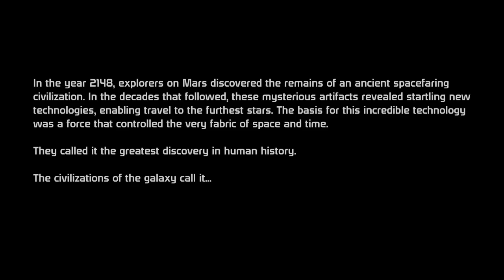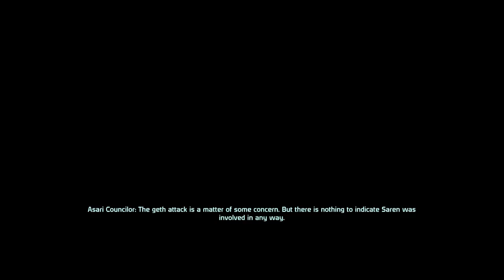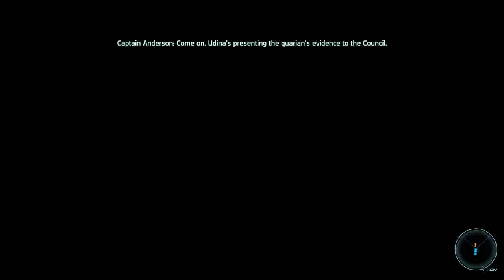Let's Play - Mass Effect - Episode #1: Have you heard the story of the Shepard?